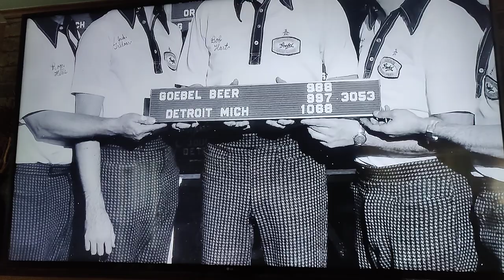Tom McKay tribute